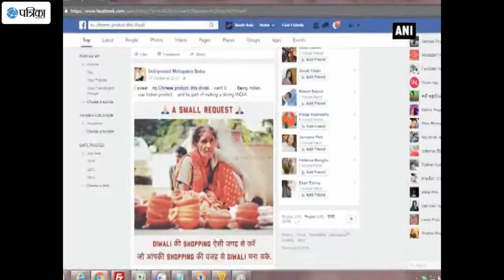CHINESE PRODUCT BOYCOTT BY INDIAN WOMAN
Why and How boycott chinese products - Brief by Indian women